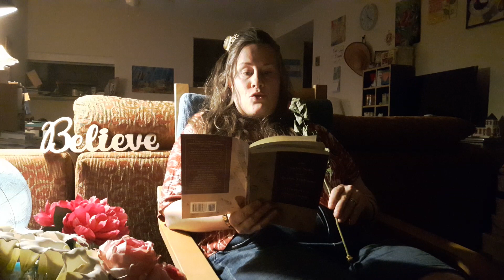BLOSSOM poem by Julian Kollataj from Helsinki, Finland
Do you have a poem that you would like to hear me read?
I  would like to thank Julian Kollataj for suggesting I read aloud his poem.

Blossom

Time to open up and set free your old emotional-physical traumas of some,
realize your beautiful structures within there waiting to blossom,
like a dream-filled running-among-flowers possum,
so go on...just be awsum,
cos this is not about me versus you, us versus them,
Just that some chose swords to fight and fright,
because they wouldn't or couldn't flight,
speak up or write, those dear loving words we needed with a pen,
So you were trapped like a scared animal inside a den,
Didn't know how to get out, so it was easier to hurt the hen...
Some of us have chosen swear words again and again,
''It's that effing (wo)man , who made my life an effing hell, I tell you...again and again!'',
Ok, ok, but does blaming feed your blossom,
or add another layer to your hurt-ego costum(e)?...
Discover someone dear who will let you near their bo-som,
To let you speak openly about your mental oven
That sometimes feels like it overheats and fries,
and needs some help cooling downin,
Well, when it's working, it's easier to cut up and digest what's been cookin!
So now that you can feel your blossom comin'
it will happen when you respond to someone or something,
in the meantime, just keep becoming,
It is springtime - remember, the bees only arrive once you blossom :)

(Yup, I'm a bit of a poet, and I did even know it. ;)
Julian Kollataj
Helsinki, Finland